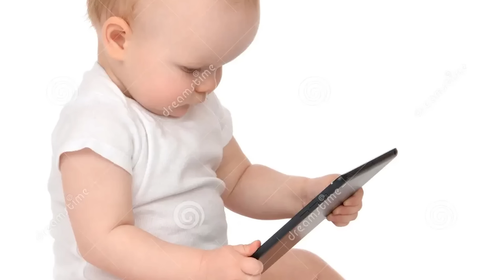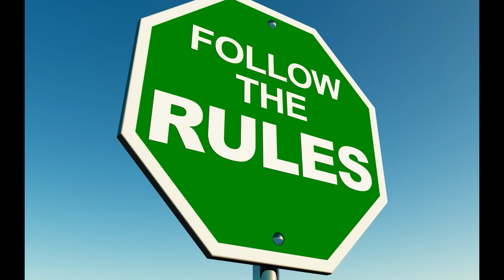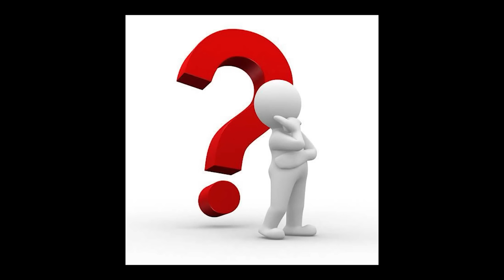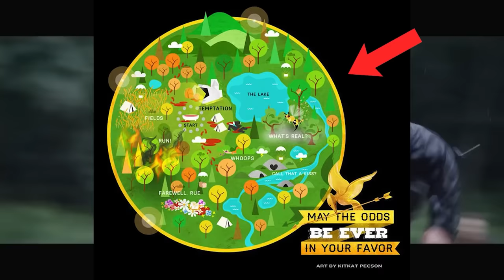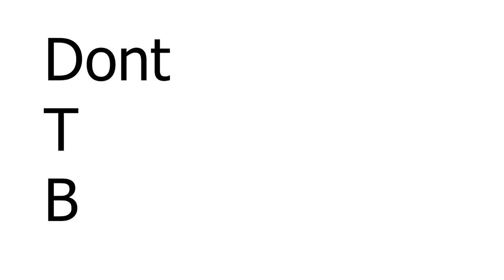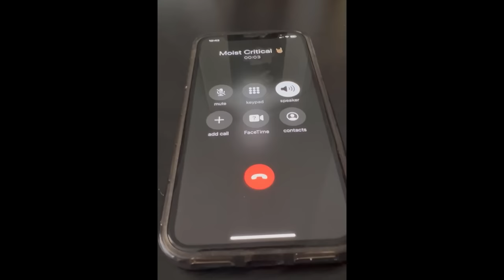Action Movies I Could EASILY Survive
In todays video I talk about action movies I could EASILY survive and some that I can't.
Let me know which ones you guys think I was right or wrong about.

Thank you to the commenter who gave me that idea!